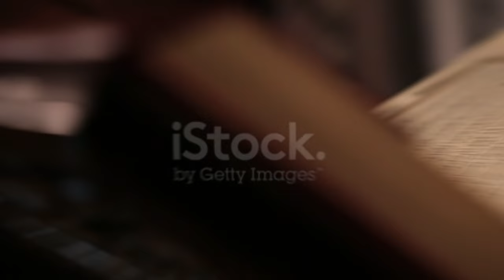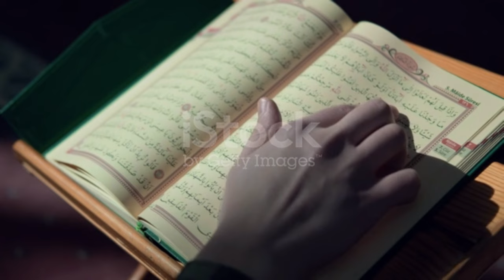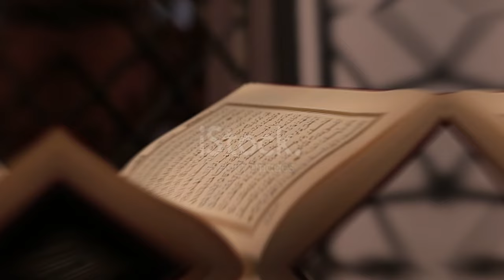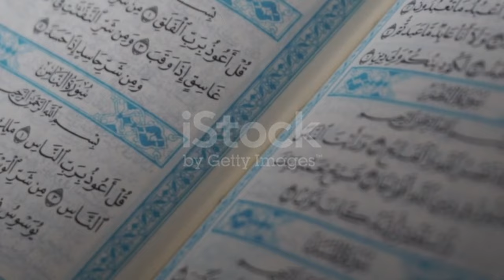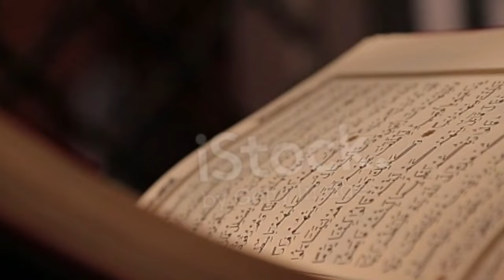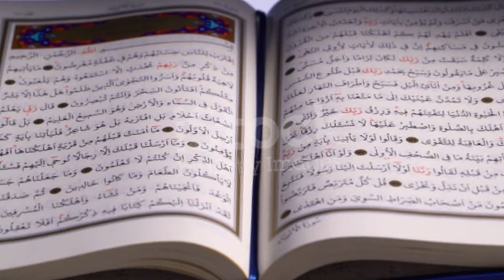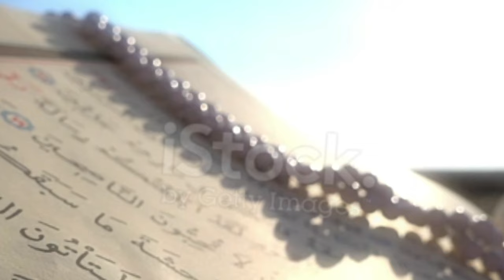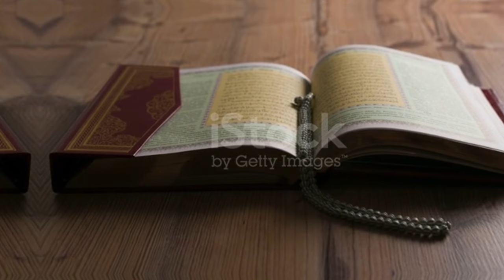Mirza Mazhar Jane jana | مرزا مظہر جان جاناں | मिर्ज़ा मज़हर जन ए जनान | Kitab Dosti Na tamam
Your Quires:-

Why was Mirza Mazhar Jane jana martyred? - CryingFull Story
Mirza Mazhar Jane jana (rh) ko Wiladat ka maqaam kaise mila
Hazrat Mirza Mazhar Jane Janan RA Ka Waqya
Mirza Mazhar Janey jana ka waqia
Hazrat Mirza mazhar Ka wsqia
Islamic Story of the wife of Mirza Mazhar Jan Janan
Hazrat Mirza Mazhar Jan e Janaan R.A
Dargah Hazrat Mirza Mazhar jaane Jaana Turkman Gate Delhi | Mukhtar Ashraf | Anas Mia
Hazrat Mirza Mazhar Jane Jana ke Mazaar par | Chandni Chowk New Delhi
Hazrat Mirza Mazhar Jaan e Jaana | Dargah Abul Khair Delhi | Khanqah e Mazhari |
Mirza Mazhar Jan E Janan Poetry - Chali Akhir Jala Kar - LEHJA [Urdu Poetry Recitation]
Mirza Mazhar Jan e Jana'n | Gulistan e Adab| Class XI Urdu Chapter 2